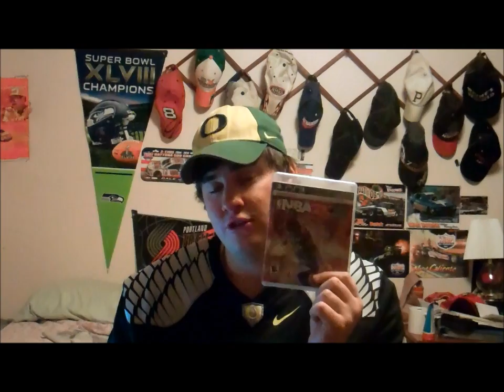1/4/15 Sports Weekend Review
WWE, NFL, NBA, NCAA Football, NCAA Basketball, My Music Choice Of The Week & Videos Coming Next.